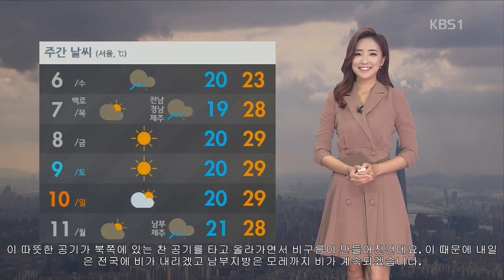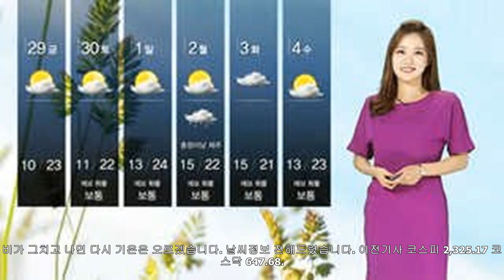오늘 전국 흐리고 충청 이남 비…내일 전국 비